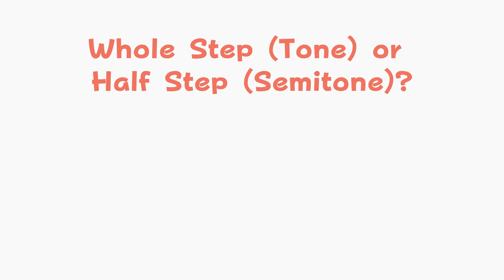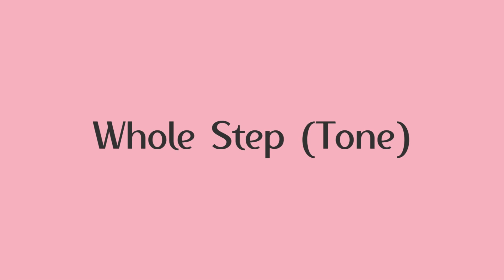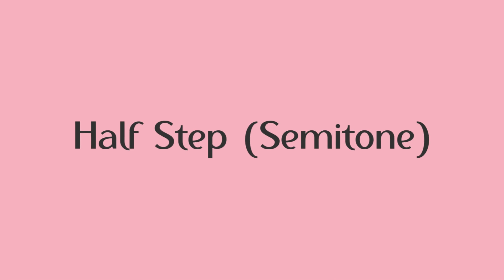🪐Whole Step or Half Step Quiz 🛸全音 半音練習